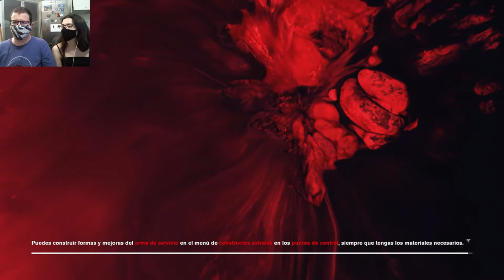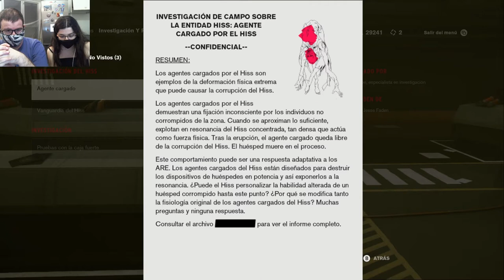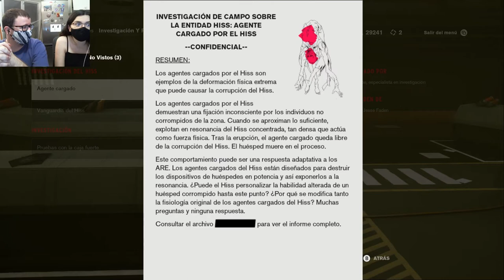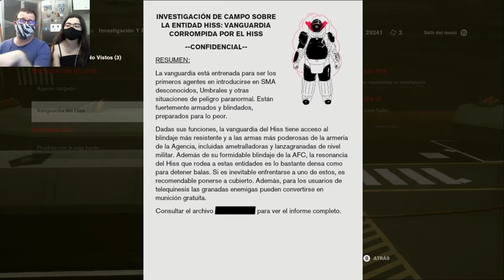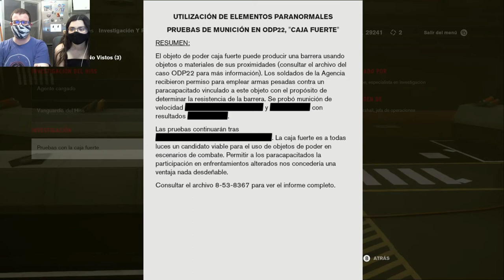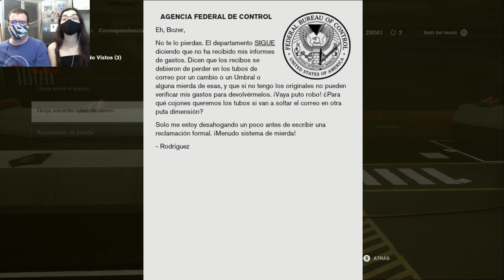Asquito profundo | Control 07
Si Ahti nos dice que le demos de comer al horno y limpiemos caca nosotros decimos señor sí señor.